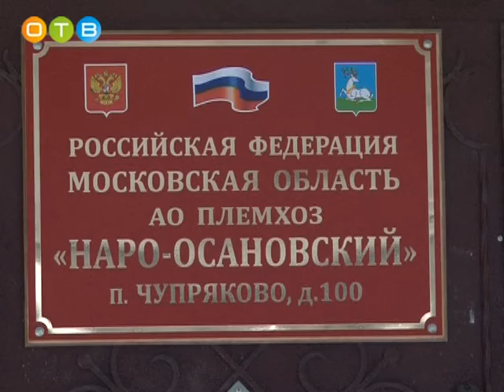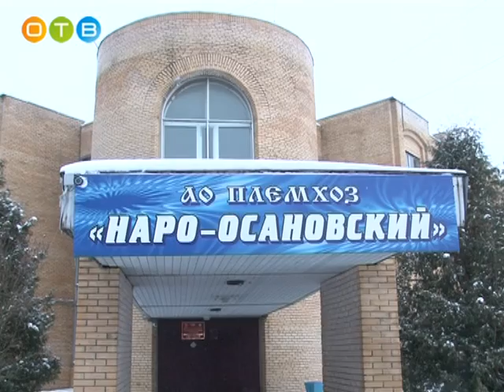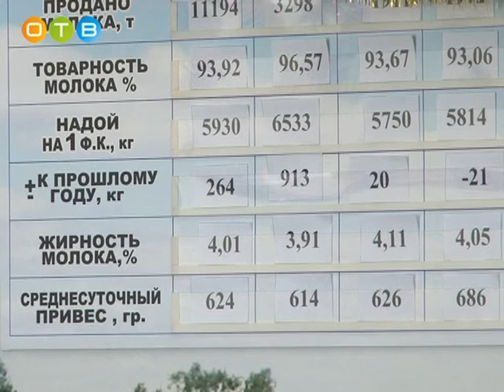С каким настроением племхоз «Наро Осановский» встретил Новый Год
За племхозом «Наро-Осановский» давно и прочно закрепилась слава одного из самых крупных и успешных агрокомплексов страны. Его мясо и молочная продукция неизменно пользуются большим спросом у населения.  Два года назад, чтобы усилить экономическую мощь предприятия, по инициативе генерального директора Александра Рыхлика открыли новое направление — мясное. В 16 году расширился и реконструировался цех по переработке молочной продукции. С каким настроением коллектив племхоза встретил новый год, рассказывает Галина Поликарпова.